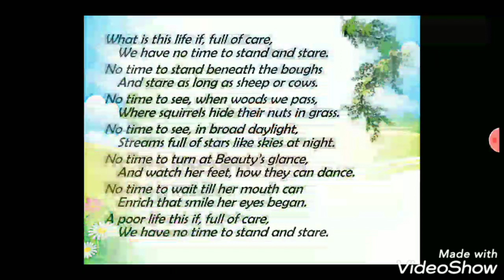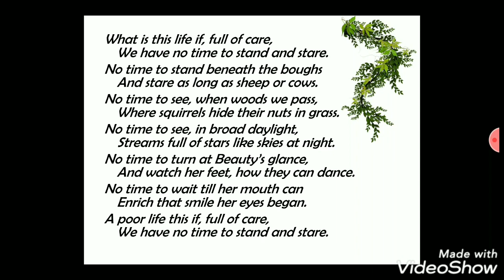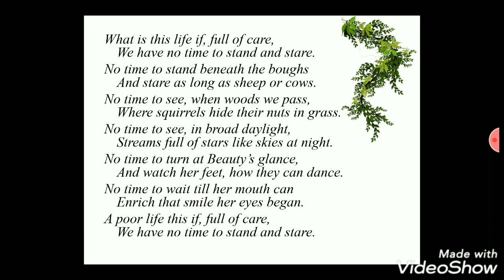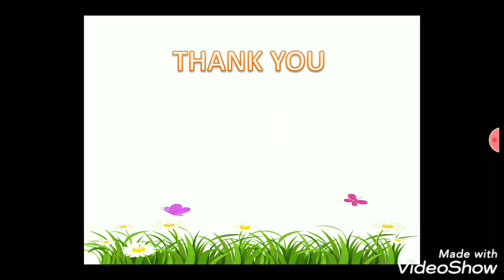Leisure by W H Davies: Poem and Analysis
Leisure by W H Davies, read and explained by Vishnu S P, a Junior Research Fellow at Mar Ivanios College, Trivandrum, Kerala. A classic poem from the Welsh poet reflecting on modern life and nature, it offers one of the greatest lessons to the victims of urbanised world. More discussions on English literature useful for students of all levels, UGC NET/JRF aspirants and teaching professionals will be uploaded soon. Your suggestions are always welcome.
If you want text version of this, here is the
link to my blog Hatter's English :